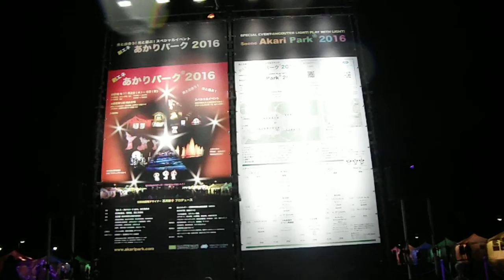DSCF6145創エネあかりパーク20161102上野公園 レーザー光線